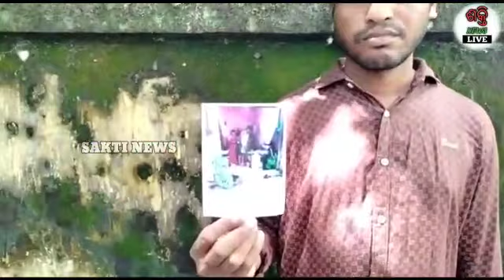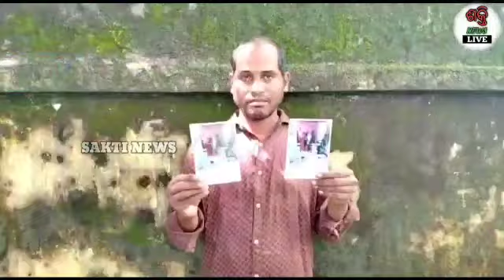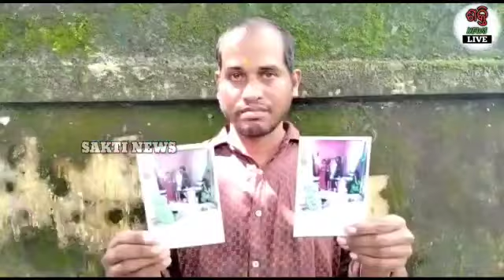ଗୋରି ମାଇଁ ର ଲଭ୍ ଷ୍ଟୋରି